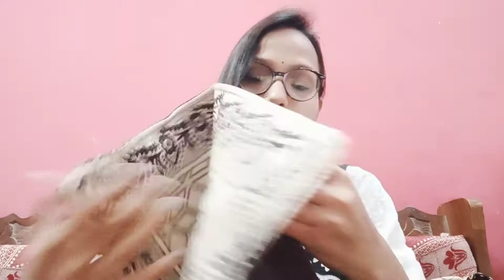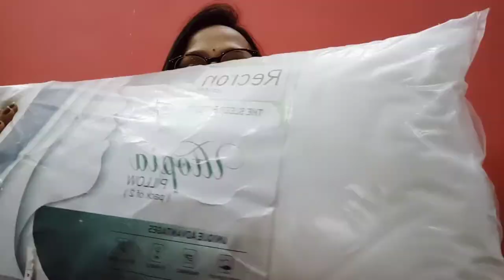*Huge* Flipkart Home Decor Haul/ Best and Affordable Diwali Decoration Ideas In Budget/ From Rs.499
Here i have picked home decor items from flipkart big diwali sale

Take a look at this RECRON CERTIFIED Utopia Microfibre Solid Sleeping Pillow Pack of 2 on Flipkart

Take a look at this LA VERNE Microfibre Stripes Sleeping Pillow Pack of 2 on Flipkart